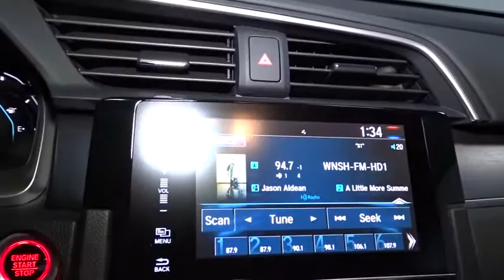2017 Honda Civic Sedan Hillside, Newark, Union, Elizabeth, Springfield, NJ 170564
2017 Honda Civic Sedan
2017 Honda Civic Sedan EX-T - Stock#: 170564 - VIN#: 19XFC1F31HE202521

1 LCD Monitor In The Front,Radio: 180-Watt AM/FM/HD/SiriusXM Audio System -inc: 8 speakers, 7-inch display w/high-resolution WVGA (800x480) electrostatic touch-screen and customizable feature settings, Bluetooth HandsFreeLink, Bluetooth streaming audio, radio data system (RDS), speed-sensitive volume control (SVC), 2 USB audio interface charging ports including one 1.0-amp port in front and one 1.5-amp port in center console, HondaLink, Apple Carplay, Android Auto, Pandora compatibility, SMS text message function, illuminated steering wheel-mounted audio controls and body-colored fin-type roof-mounted antenna,Radio w/Seek-Scan, Clock, Speed Compensated Volume Control, Voice Activation and External Memory Control,Body-Colored Power Heated Side Mirrors w/Manual Folding,Fully Galvanized Steel Panels,Wheels: 17 Alloy,Fully Automatic Projector Beam Halogen Daytime Running Headlamps w/Delay-Off,Express Open/Close Sliding And Tilting Glass 1st Row Sunroof w/Sunshade,Front Fog Lamps,Body-Colored Front Bumper,Grille w/Chrome Bar,Black Side Windows Trim,Lip Spoiler,Speed Sensitive Variable Intermittent Wipers,Body-Colored Rear Bumper,Steel Spare Wheel,Compact Spare Tire Mounted Inside Under Cargo,Tires: P215/50R17 91H AS,Light Tinted Glass,Body-Colored Door Handles,Wheels w/Silver Accents,Trunk Rear Cargo Access,Fixed Rear Window w/Defroster,Clearcoat Paint,6-Way Driver Seat -inc: Manual Fore/Aft Movement,Delayed Accessory Power,Sliding Front Center Armrest and Rear Center Armrest,Front Map Lights,Air Filtration,Power 1st Row Windows w/Driver And Passenger 1-Touch Up/Down,Gauges -inc: Speedometer, Odometer, Tachometer, Turbo/Supercharger Boost, Trip Odometer and Trip Computer,Power Door Locks w/Autolock Feature,Dual Zone Front Automatic Air Conditioning,Power Fuel Flap Locking Type,Valet Function,Remote Releases -Inc: Power Cargo Access,Driver And Passenger Visor Vanity Mirrors w/Driver And Passenger Illumination,Full Cloth Headliner,Power Rear Windows,Full Carpet Floor Covering -inc: Carpet Front And Rear Floor Mats,Cargo Space Lights,Front Cupholder,Glove Box,Engine Immobilizer,Rear Cupholder,1 12V DC Power Outlet,FOB Controls -inc: Trunk/Hatch/Tailgate and Remote Engine Start,Metal-Look Gear Shift Knob,Manual Adjustable Rear Head Restraints,Digital/Analog Display,Instrument Panel Bin, Driver / Passenger And Rear Door Bins,60-40 Folding Bench Front Facing Fold Forward Seatback Rear Seat,Carpet Floor Trim and Carpet Trunk Lid/Rear Cargo Door Trim,Manual Tilt/Telescoping Steering Column,1 Seatback Storage Pocket,HVAC -inc: Underseat Ducts,Cloth Seat Trim,Seats w/Cloth Back Material,Systems Monitor,Day-Night Rearview Mirror,Outside Temp Gauge,Perimeter Alarm,Fade-To-Off Interior Lighting,Proximity Key For Doors And Push Button Start,Full Floor Console w/Covered Storage and 1 12V DC Power Outlet,Trip Computer,4-Way Passenger Seat -inc: Manual Fore/Aft Movement,Interior Trim -inc: Metal-Look Instrument Panel Insert, Metal-Look Door Panel Insert, Metal-Look Console Insert and Metal-Look Interior Accents,Cruise Control w/Steering Wheel Controls,Driver Foot Rest,Reclining Heated Front Bucket Seats -inc: driver seat manual height adjustment and adjustable head restraints,Remote Keyless Entry w/Integrated Key Transmitter, Illuminated Entry, Illuminated Ignition Switch and Panic Button,Electric Power-Assist Speed-Sensing Steering,Transmission: Continuously Variable (CVT),Strut Front Suspension w/Coil Springs,Gas-Pressurized Shock Absorbers,Front And Rear Anti-Roll Bars,Front-Wheel Drive,12.4 Gal. Fuel Tank,Quasi-Dual Stainless Steel Exhaust,Engine: 1.5T I-4 DOHC 16-Valve,Multi-Link Rear Suspension w/Coil Springs,4-Wheel Disc Brakes w/4-Wheel ABS, Front Vented Discs, Brake Assist, Hill Hold Control and Electric Parking Brake,ABS And Driveline Traction Control,Honda LaneWatch Right Side Camera,Back-Up Camera,Airbag Occupancy Sensor,Emergency S.O.S,Curtain 1st And 2nd Row Airbags,Side Impact Beams,VSA Electronic Stability Control (ESC),Dual Stage Driver And Passenger Seat-Mounted Side Airbags,Outboard Front Lap And Shoulder Safety Belts -inc: Rear Center 3 Point, Height Adjusters and Pretensioners,Dual Stage Driver And Passenger Front Airbags,Rear Child Safety Locks,Low Tire Pressure Warning